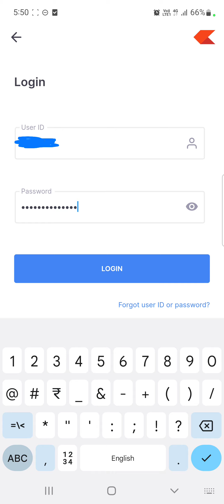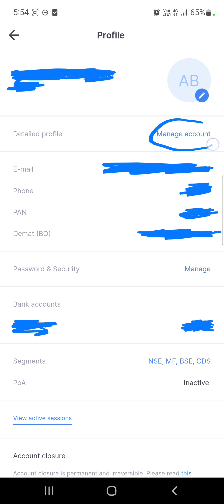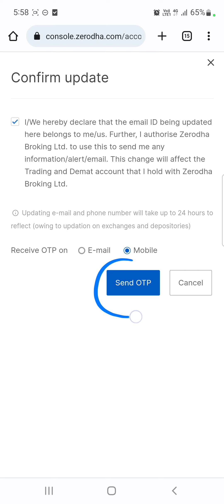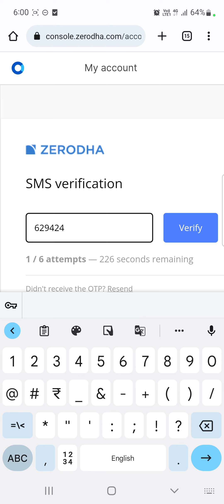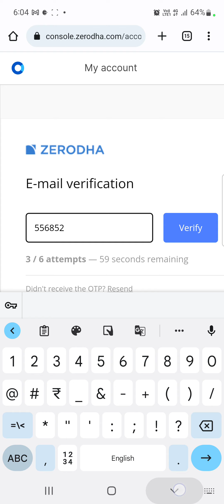Change/Update Zerodh/Kite Email Id